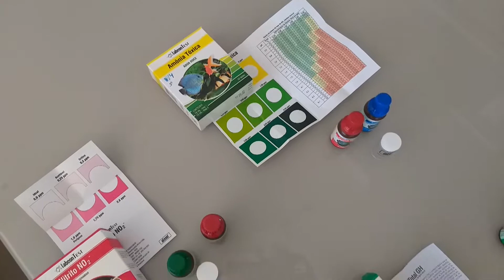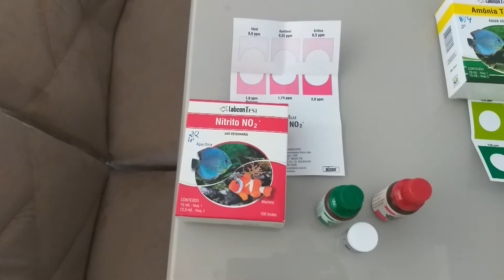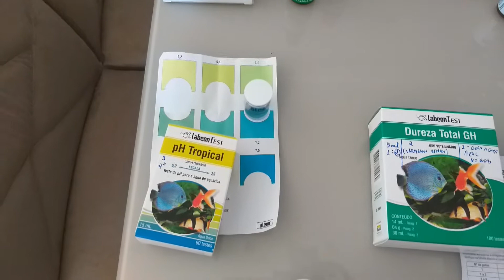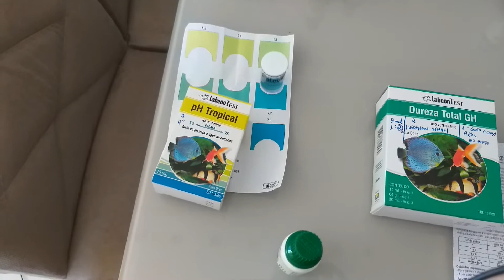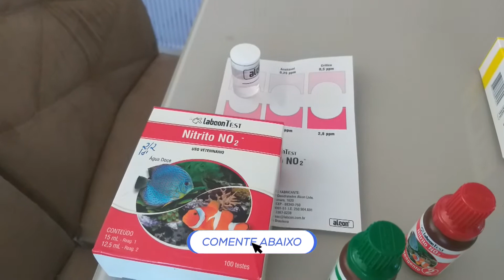🔬🐟 Primeiros Passos na Análise do Aquário: Testando PH, Amônia, GH e Nitrito! 💧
No vídeo de hoje, compartilho os primeiros testes de PH, amônia, GH e nitrito do meu aquário. Acompanhe enquanto exploro a importância desses parâmetros para a saúde do ecossistema aquático e mostro os kits de teste que usei para essa verificação inicial.